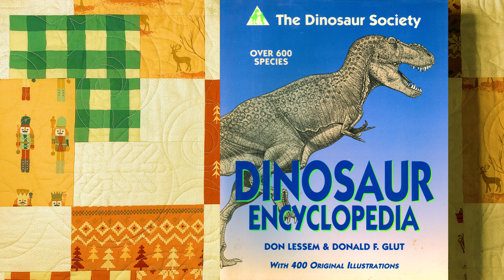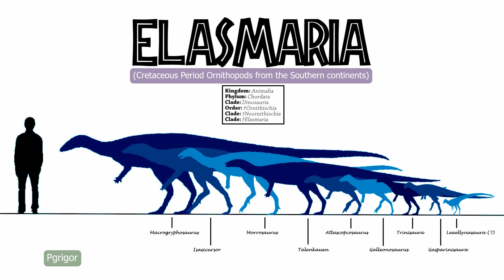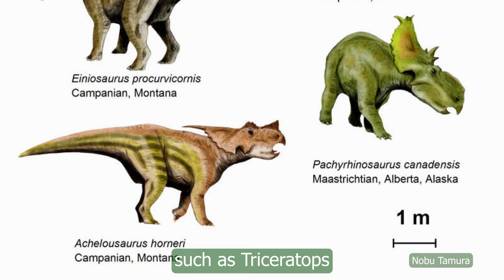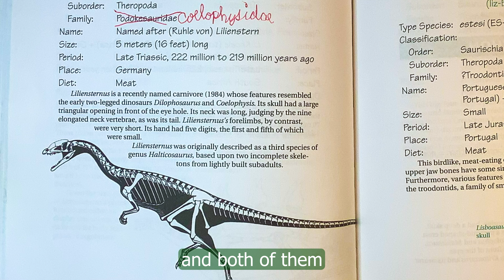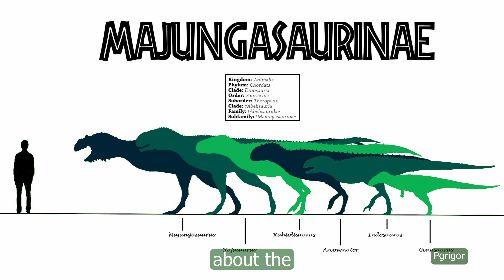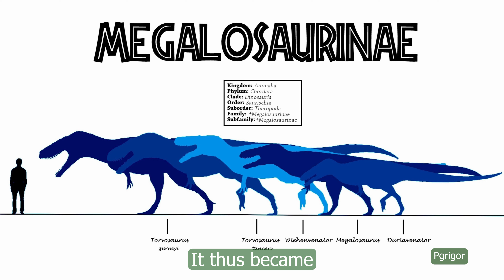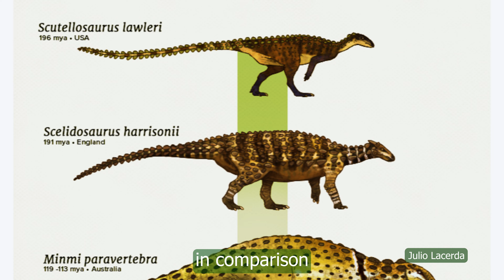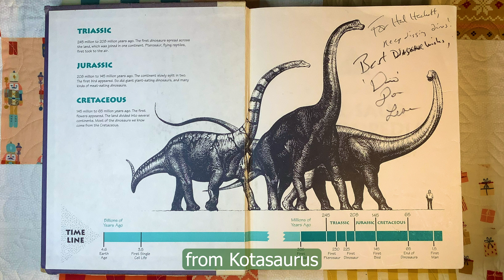Kotasaurus thru Muttaburrasaurus - Reviewing an old dinosaur encyclopedia 20 yrs later - part 8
Softly Spoken Science Podcast Episode 8

In this episode we review dinosaur encyclopedia entries from Kotasaurus through Muttaburrasaurus: discussing evolution, taking in the best paleoart, and appreciating what's changed as well as what hasn't since 1993.

‘The Dinosaur Society’s Dinosaur Encyclopedia,’ by Don Lessem and Donald Glut, was published in 1993.

Chapters in this video:

0:00 Introduction
1:04 Kotasaurus
1:53 Kritosaurus
3:18 Lambeosaurus
4:10 Leaellynasaurua
5:48 Leptoceratops
8:02 Lesothosaurus
9:33 Liliensternus
11:38 Lufengosaurus
12:34 Magyarosaurus
13:07 Miasaura
14:35 Majungasaurus
15:23 Mamenchisaurus
16:10 Massospondylus
17:02 Megalosaurus
19:06 Melanorosaurus
19:52 Metriacanthosaurus
21:00 Minmi
21:59 Monolophosaurus
23:17 Mussaurus
23:57 Muttaburrasaurus
24:45 Conclusion

References:

Thank you @FilmCore for this incredible video showing scientifically updated T. rex and Utahraptor in Jurassic Park

Plate tectonic maps and Continental drift animations by C. R. Scotese, PALEOMAP Project. The maps were helpfully integrated at dinosaurpictures.org.

Music from Beethoven’s Piano Concerto No. 5., Op. 73, performed by the DuPage Symphony Orchestra, Barbara Schubert conducting & Ursula Oppens on the piano. The recording is available from imslp.org  (CC 3.0).